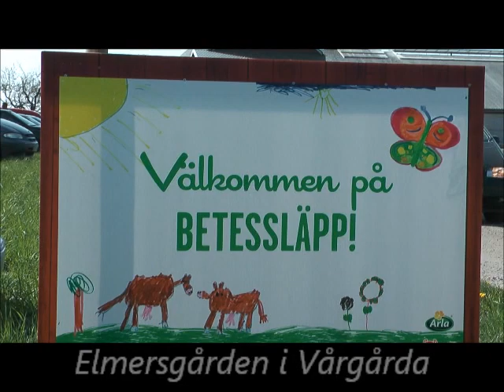Betessläpp 2011.wmv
150 mjölkkor släpps ut på sommarbete vid Elmersgården i Vårgårda. Betessläppen är ett stort folknöje på landsbygden. Lite vilda västernkänsla när hela hjorden dundrar fram. Över 2000 personer samlades för att dela kornas glädje. Det känns gott i själ och hjärta när man upplever deras upprymdhet och förtjusning.